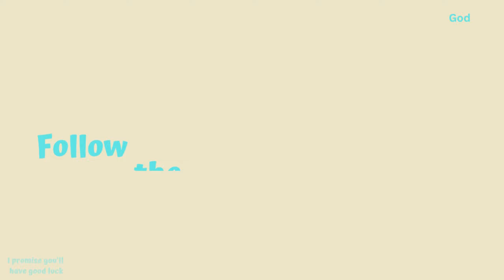They Playing Like RENT IS DUE!! Team Beasley vs Team Chalmers 3v3 For $1,000